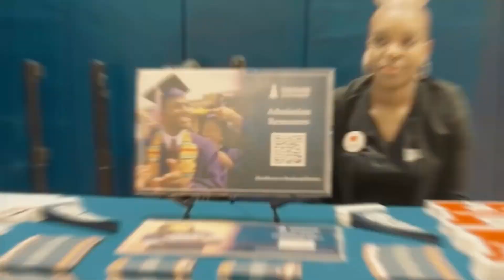Battle in the Apple: Thanks to our Vendors!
We want to take a moment to give a HUGE shoutout to our amazing vendors who have been with us every step of the way! 💖 From Subzero Sweets to Cakes Ki Makes, and Mzz Isha's Kitchen to ATL Bussdown Cakes, your support means the world to us. 🍰✨

A special thank you to Treat Street718, Luna Park Coney Island, BU Hair Braiding, Dynasty Dolls Dance Company, and Saycheeeze Entertainment for bringing their incredible offerings to our events. 🎪💇‍♀️💃

And let's not forget Kandi Coated Cosmetics, Purple Treats, BU PAB, and all the other amazing vendors who help make our events unforgettable! 🌟

Thank you for being part of the Battle in the Apple family! 🍏